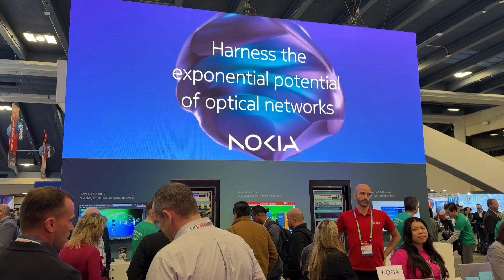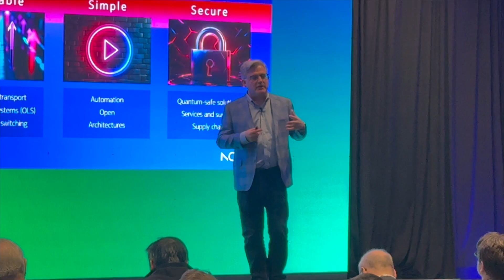Insights from Nokia and industry experts at OFC 2025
At OFC 2025, Nokia experts took the stage in our media and analyst briefing to talk about the direction of the optical networking industry and how we are going to continue to lead the way. In our video from the event, hear from:

-Nokia Marketing Executive, Optical Networks Rob Shore on OFC’s major themes and how they will shape our industry’s future

-Nokia VP, Optical Networks James Watt on today’s most crucial optical networking trends

-Nokia Network Infrastructure Chief Strategic Growth Officer David Heard on how our expanded scale and expertise position us as an innovation leader

-Dell’Oro Group Vice President Jimmy Yu on what our recent acquisition of Infinera means for the broader optical networking industry

-Heavy Reading Senior Principal Analyst Sterling Perrin on the optical networking advancements shaping the future and how Nokia fits in

Learn more about how we are accelerating innovation to the power of n